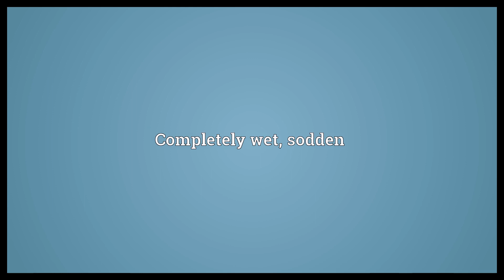Drenched Meaning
Video shows what drenched means. Completely wet, sodden.  Drenched Meaning. How to pronounce, definition audio dictionary. How to say drenched. Powered by MaryTTS, Wiktionary